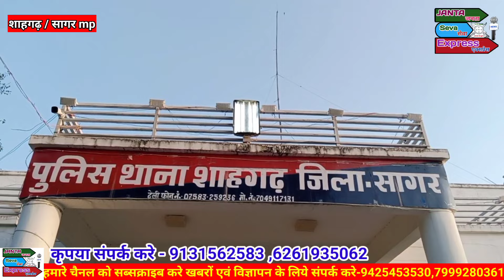कोई मेरी बीबी को ढूंढ दो ,पत्नी हुई ....तो पति ने रखा ईनाम